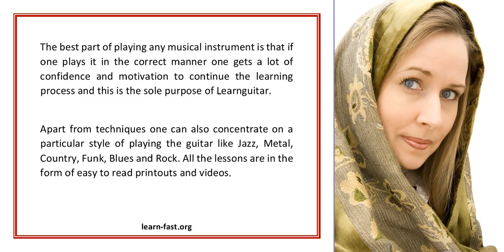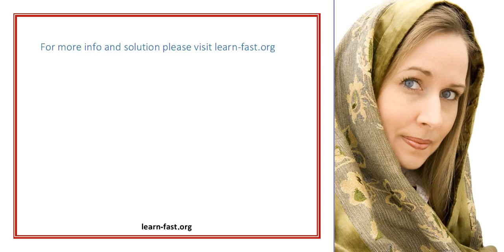Get the best from guitar playing lessons only at learnguitar